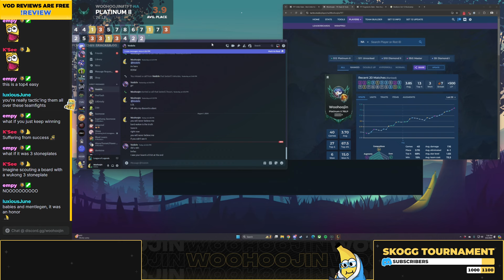2024-08-01 TFT p2